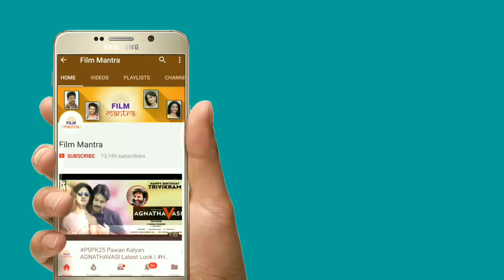See How Ram Charan Teaches Horse Ride To His Little Fan | Son Of Surrender Reddy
See How Ram Charan Teaches Horse Ride To His Little Fan.See Complete Details About Ram Charan Teaches Horse Riding To Son Of Surender Reddy In This Video.